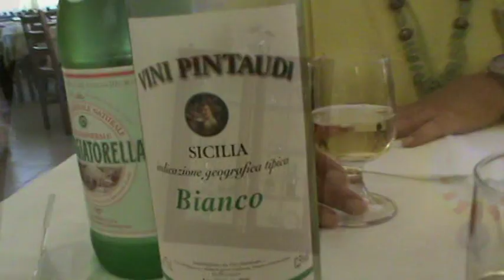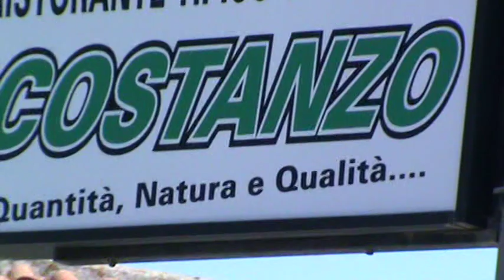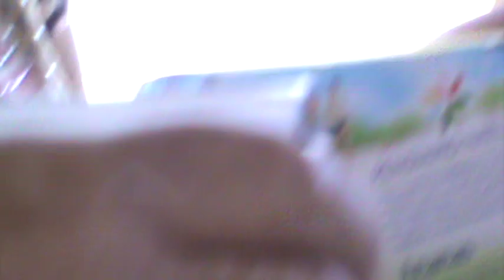u 136 San Leonardo dal 12 al 18 luglio 2014